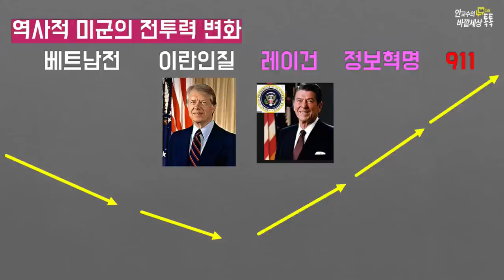미군,왜~강(强)한가?